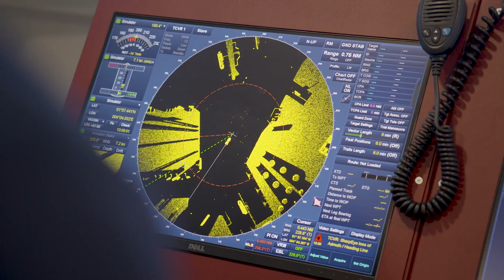Nederlands Loodswezen item Doe Maar Duurzaam S15E47 4 december 2021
Hou jij van afwisseling in je werk en spreekt de dynamiek van immense zeeschepen en havens jou aan? Dan is het beroep van  “registerloods” echt wat voor jou! De Nederlandse Loodsencorporatie verzorgt de opleiding tot registerloods. Brian Schillemans vertelt ons als eerste wat meer over dit dynamische beroep!